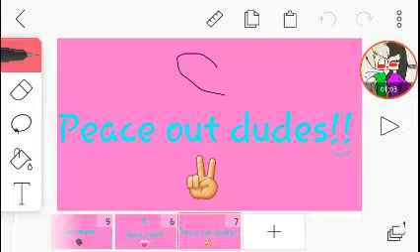Thx for 41 subs everybody!!!❤❤❤❤